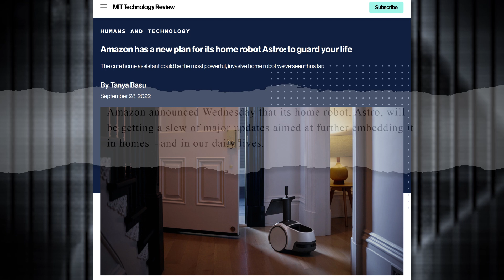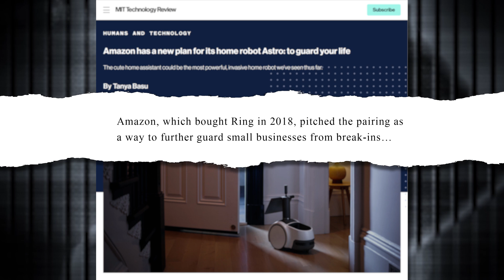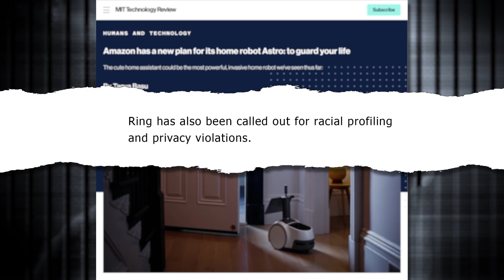Amazon Wants Surveillance Robot In Every Home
Amazon has a new plan for snooping into your private life and it's much cuter than the Alexa. This week Lee Camp introduces you to Amazon's robot home assistant, the Astro. Unlike the Alexa, you can't just stick the Astro in a corner because it can follow you around the home.

There's nothing dystopian about one of the richest men alive having another little spy in houses across the U.S., right?